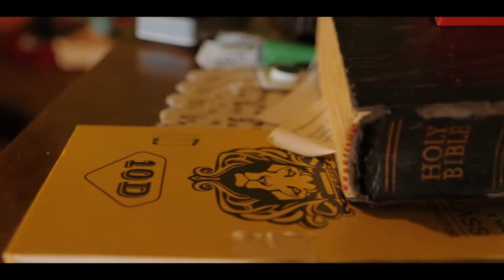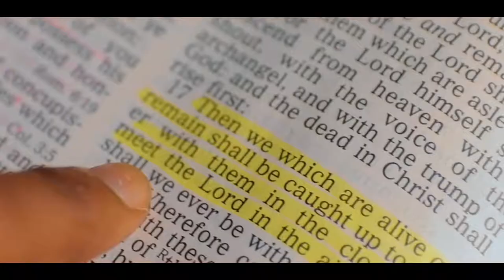Q & Demi (RAPTURE PRT. 2)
A PRESS HARD STUDIO PRODUCTION

FILM BY NACEVE BLACKSTOCK